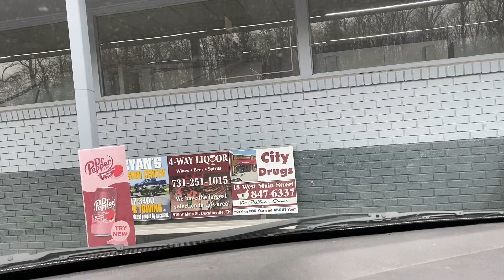March 7, 2024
Leaving save a lot to come home in Parsons Tn